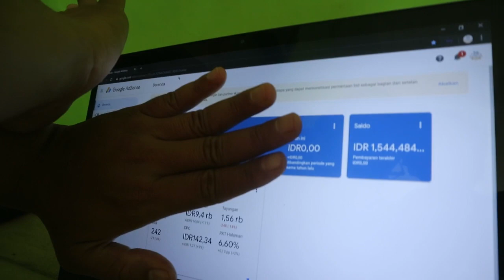GAJI PERTAMA DARI YOUTUBE 2020 | Bagi Tips untuk youtuber pemula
Alhamdulillah, akhirnya dapat gaji juga dari youtube, terimakasih buat teman-teman semua atas dukungannya. Semoga channel ini bisa berkembang lebih baik lagi dan memberikan konten-konten yang bermanfaat

By. Ujang Suhe